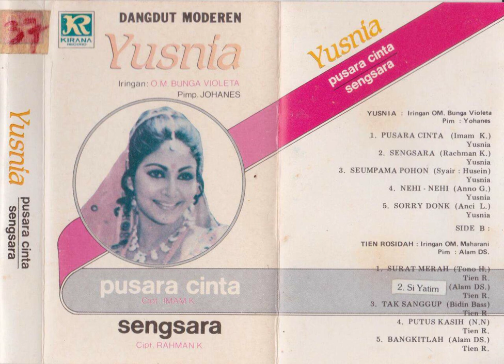Yusnia & Orkes Melayu Bunga Violeta - Sorry Donk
A dangdut song from Yusnia & Orkes Melayu Bunga Violeta